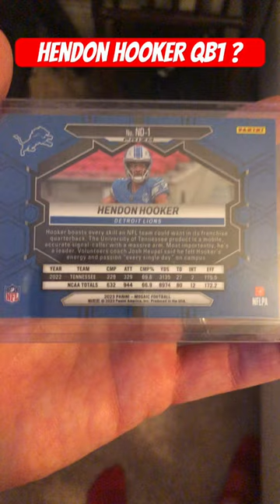Will Hendon Hooker ever be QB1?